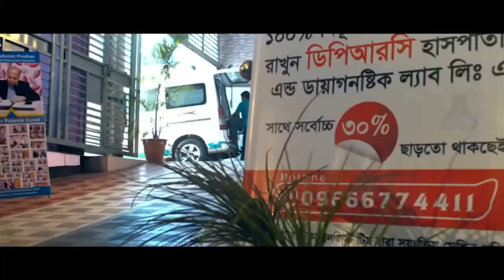হিপ জয়েন্টে সমস্যা নিয়ে এসেছিলাম । আলহামদুলিল্লাহ্ বিনা অপারেশনে DPRC’র চিকিৎসায় আমি এখন সুস্থ । AS